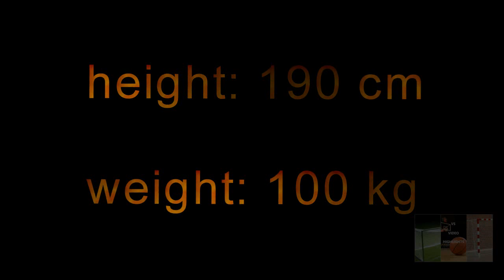Djordje Majes highlights season 2020/21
Izrada video klipova!
Highlights producer!